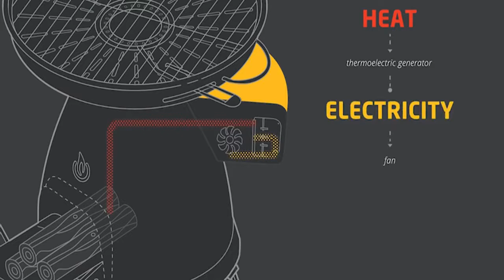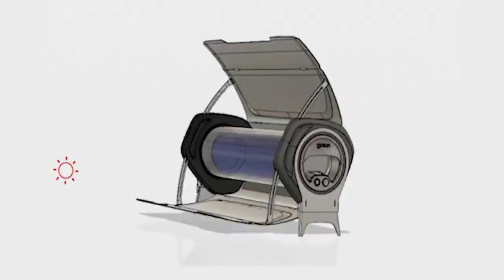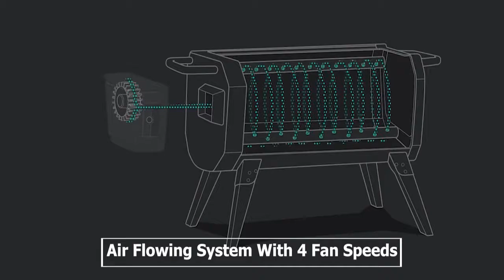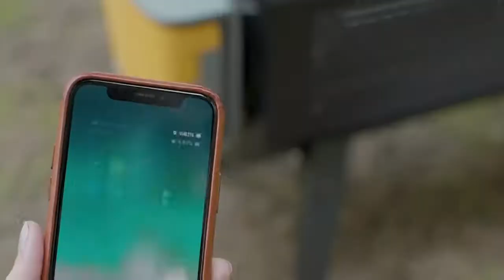Top 5 - Best Portable Wood Burning Stoves Camping & Backpack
1►Solo Stove Campfire
✔Amazon US

2►BioLite BaseCamp
✔Amazon US

3►GoSun Fusion
✔Amazon US

4►Solo Stove Bonfire
✔Amazon US

5► BioLite FirePit
✔Amazon US